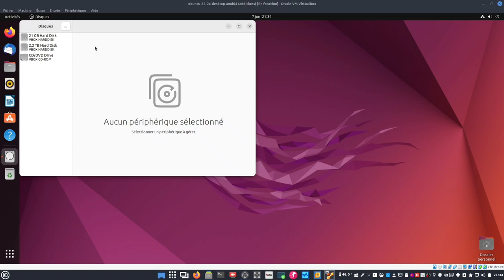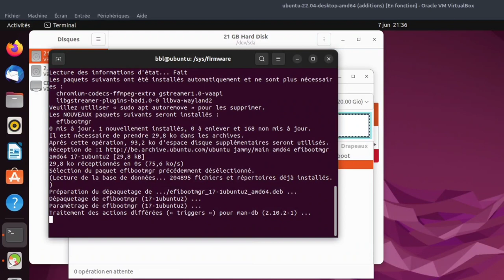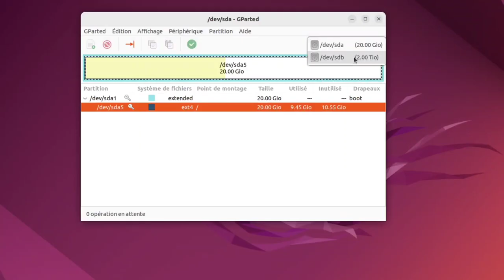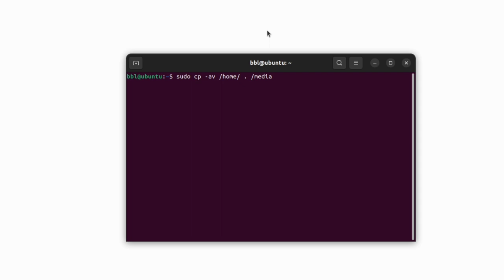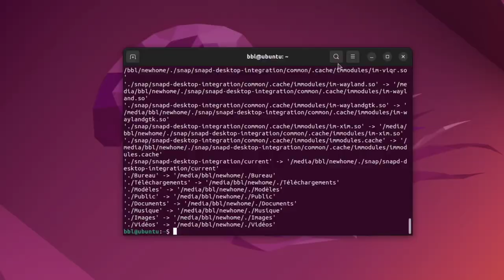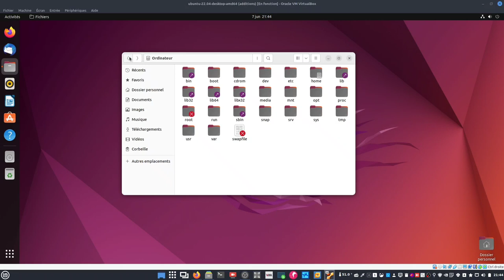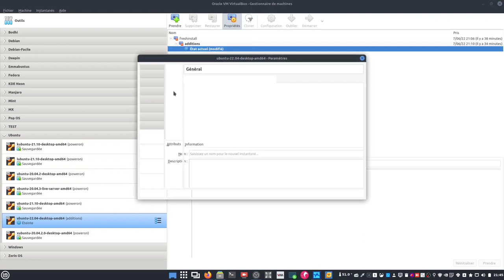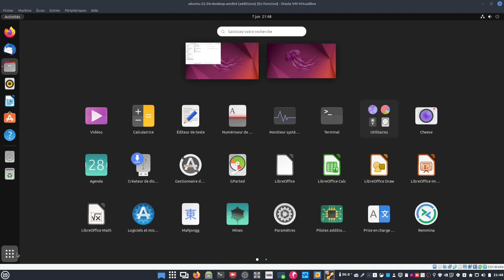Déplacer son dossier utilisateur (« /home »)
Merci, et à bientôt ailleurs 🤙